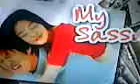my sassy girl(tagalog version3)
nice3